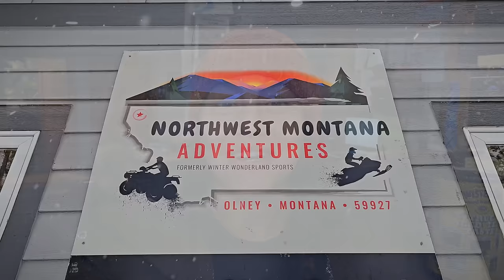Trying Extreme Winter Sports in Montana!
We spent a week in Montana during the winter! From snowboarding to snowmobiling and experiencing a blizzard with negative temperatures, we had an adventure! Tyanna's favorite was when Dad took her on a winter adventure on the snowmobile.

Wander is giving away a 2 night stay at one of their luxury vacation homes! All you have to do to enter is go and create a wander account! It's free and you'll be entered to win! Winners will be notified by Wander by March 31st 2024. Good luck!

00:00 What we're doing in Montana
02:26 Thrifting snow clothes in Whitefish
04:00 Luxury ski home tour
09:25 Wander vacation giveaway
11:36 Our first time snowboarding
17:40 Making soup to get warm
20:58 Snowmobiling backcountry in a blizzard
29:03 Snowboarding Whitefish Mountain Montana
32:58 Deleted scenes